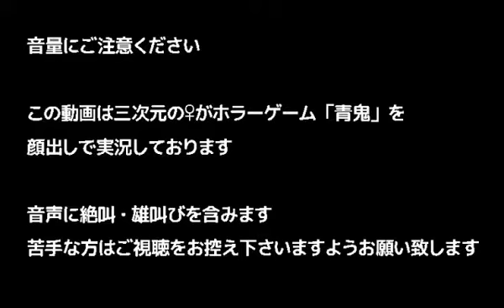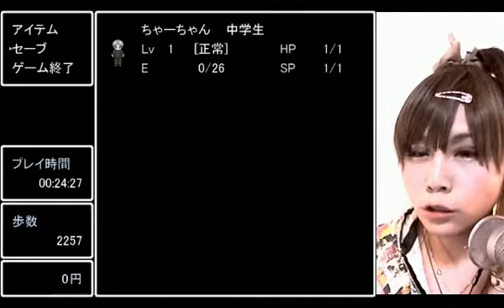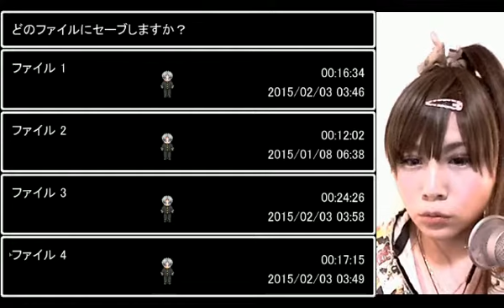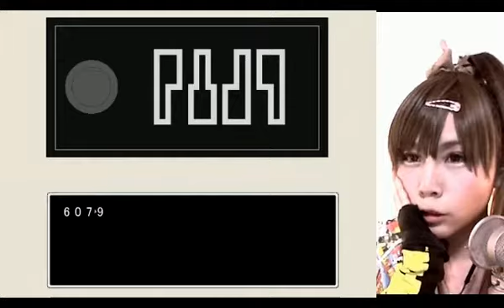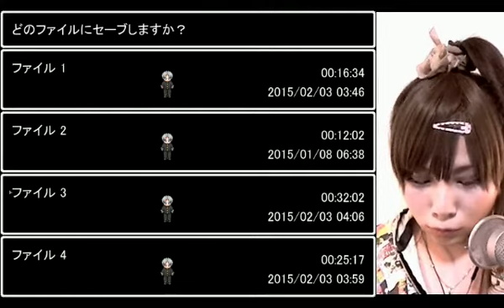【青鬼・顔出し実況】恐怖心を持たない私のゆとりある初見プレイ part03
今日はここまで

茶々茶です
映画にもなった「青鬼」はRPGツクールXPで製作されたPC用ホラーゲームです
ホラーゲーム自体が初めてなのでとても楽しみです